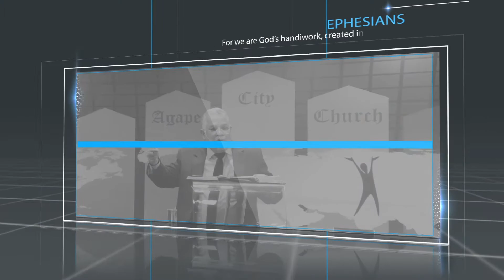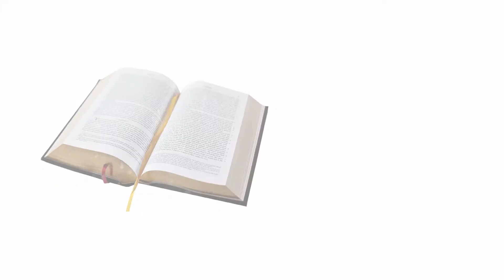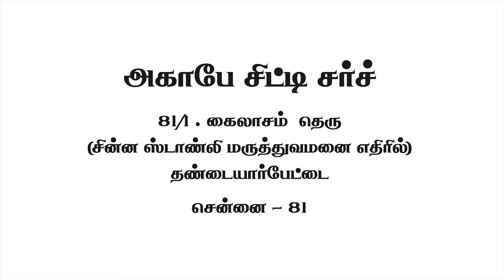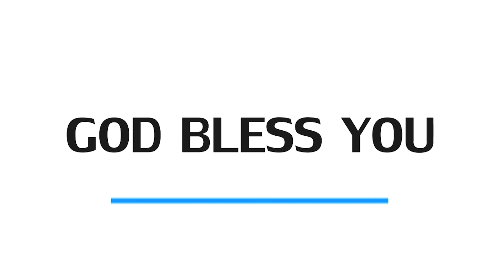தேவனுடைய இளைப்பாறுதலை அனுபவிப்பது எப்படி? vol -20 Part-2